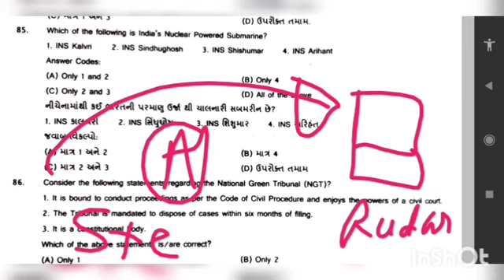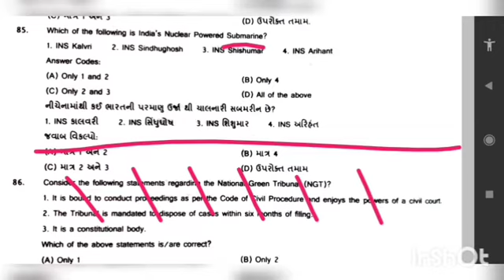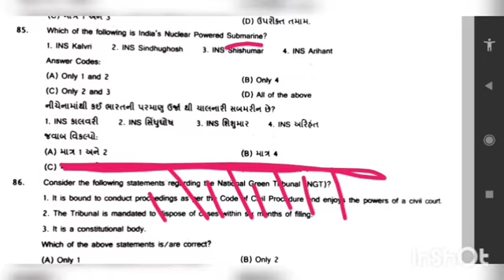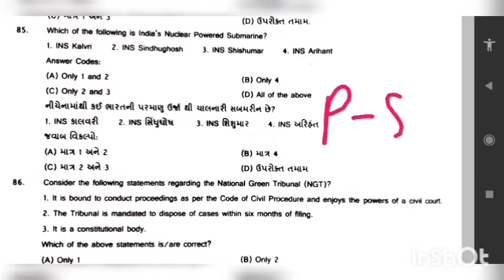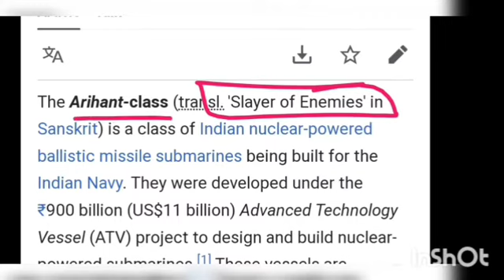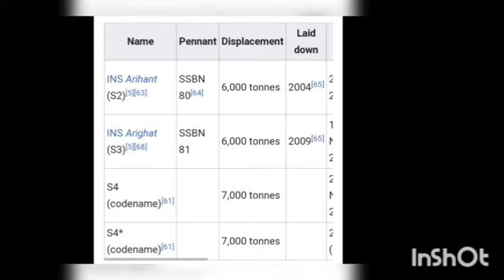Arihant class Submarine Power of submarine Nuclear power submarine vs Diesel electric submarine